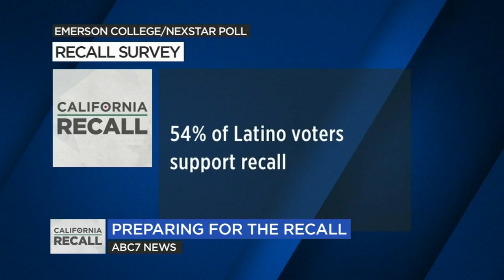Will Bernie Sanders, Kamala Harris and President Biden campaign for Newsom?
With California's recall election now just six weeks away, and polls showing the race tightening for Governor Newsom, Democrats are hoping to get some big name endorsements.